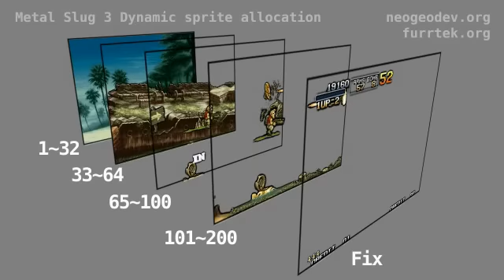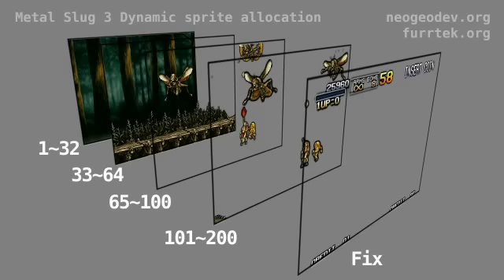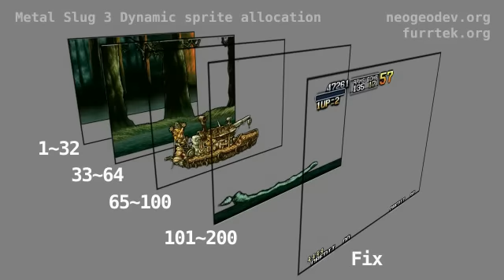How Metal Slug 3 uses sprites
What's really going on with sprites when you're playing Metal Slug 3. Basically, all the Metal Slug games on the NeoGeo use two background planes, one zone for "real sprites" which are dynamically reorganized each frame (that's where all the blinking comes from), and one last foreground plane.